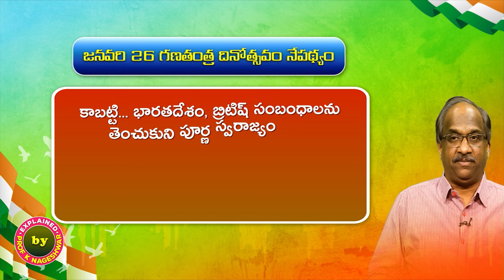జనవరి, 26 నే రిపబ్లక్ డే ఎందుకు జరుపుతాం? || Why Republic Day on January 26?